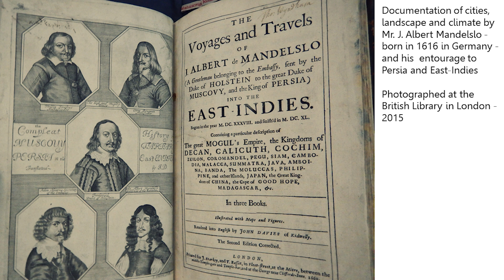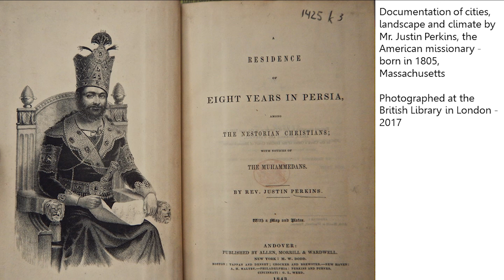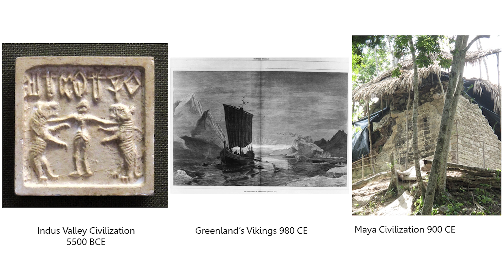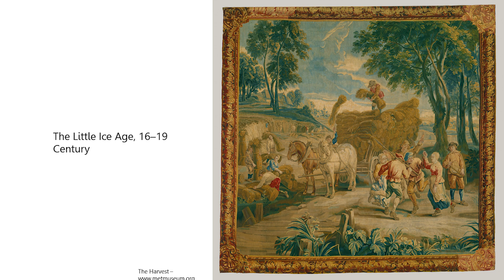How Understanding History Can Bring People Together | Bahar Badiee | TEDxBlinnCollege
Stained glass windows, inspired by French Cathedrals, can be found in luxurious dwellings of Armenian traders in Iran. Bahar Badiee examines the history of influence across cultures, and shows that we have more in common with one another than we might think. Taking a page from history can help us solve present global issues, including climate change. Bahar Badiee is a Persian-American-British architectural historian with a special interest in environmental aspects of vernacular architecture and design. Growing up in an art loving family, surrounded by rich and colorful Persian rugs, textiles, paintings and tiles, Bahar decided to become an artist and architect at an early age. Trained as an interior architect, Bahar graduated from the Academy of Art University of San Francisco before moving to London in 2011. Following completion of her MA at Chelsea College of Arts (University of the arts London) in 2013, she began her 4-year PhD studies, researching the historic and environmental aspects of Safavid-Persian colored glass lattice panels and Orsi windows. She graduated in 2018. This talk was given at a TEDx event using the TED conference format but independently organized by a local community.